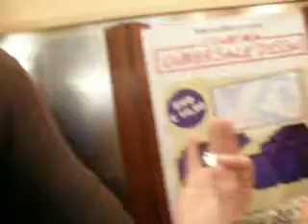Stage Zumbì aperitivo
Intervista con la Dottoressa Oxumarè e il Dott. Velho...